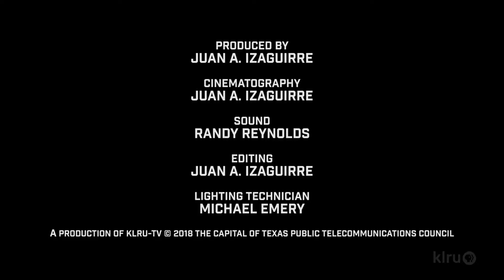Los Camaleónes de Tejas - Volver, Volver | Arts In Context Showcase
Arts In Context Showcase is a live performance web series that features artists based in Austin, Texas.

Los Camaleónes de Tejas - Volver, Volver